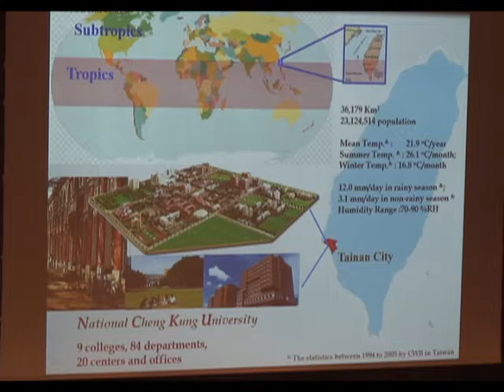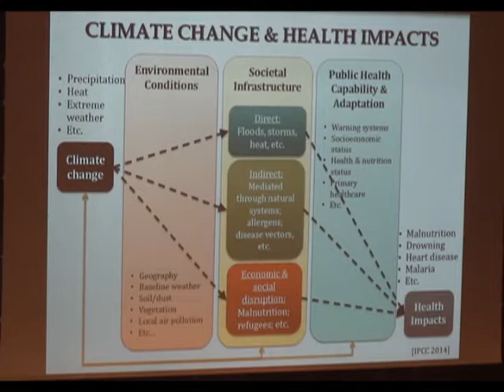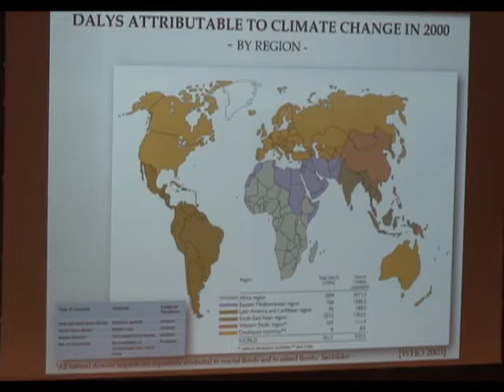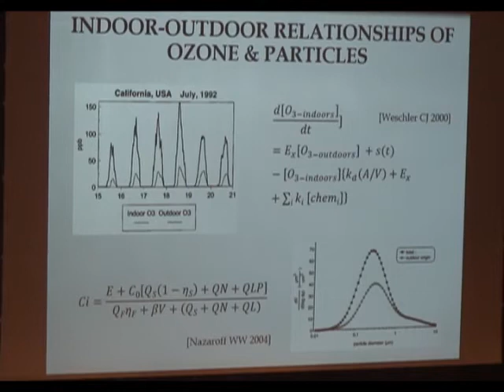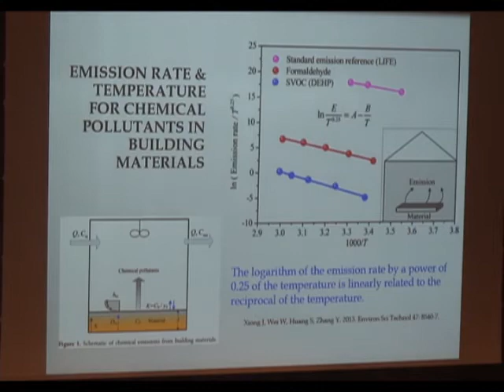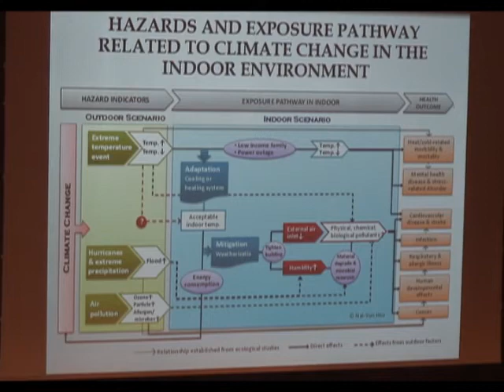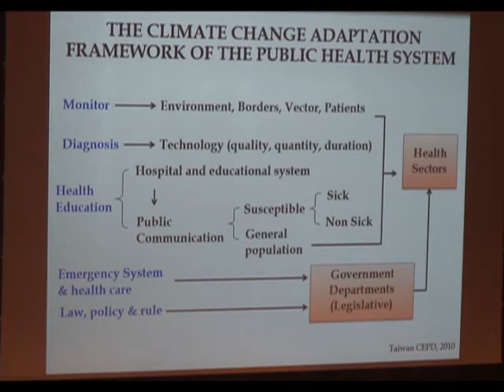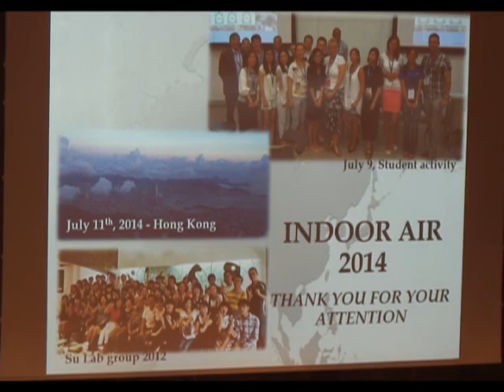Indoor Air 2014 - Plenary Session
H. Jenny Su, National Cheng Kung University, Taiwan
Climate Change and Air Quality in the Built Environment - A Health Perspective